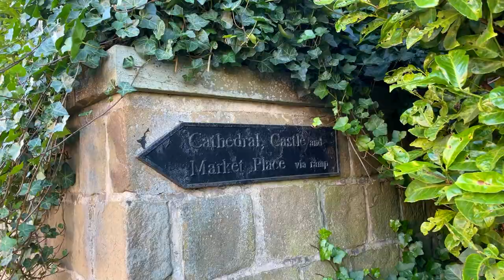Explore Durham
Join us as we explore the beautiful City of Durham. Learn about Durham's history, understanding the role of the Prince Bishop and how the Castle became the first of Durham University's 17 colleges. We will also explore Durham Cathedral, once the main sight of Pilgrimage in England.